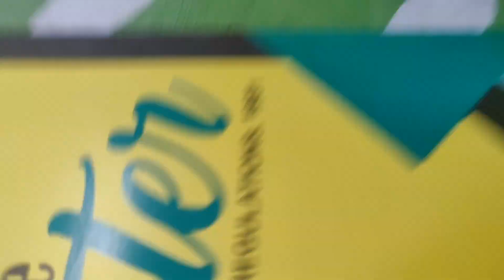Daily Vlog: It was a tough day ( Life as a teacher)